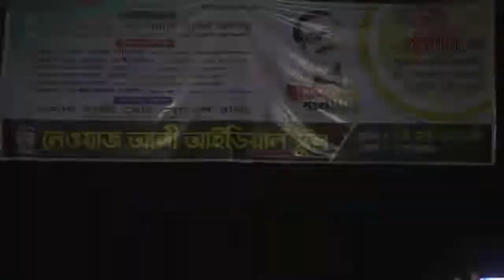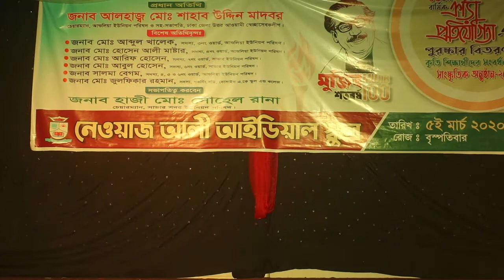Radham show । র‌্যাম শো । Newaz Ali Ideal School Students Environment 2020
র‌্যাম শো  । নেওয়াজ আলী আইডিয়াল স্কুল শিক্ষাথীদের পবিশেনা 2020